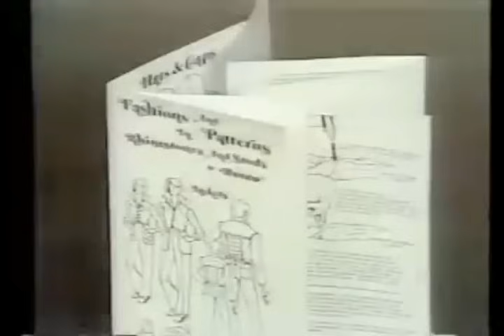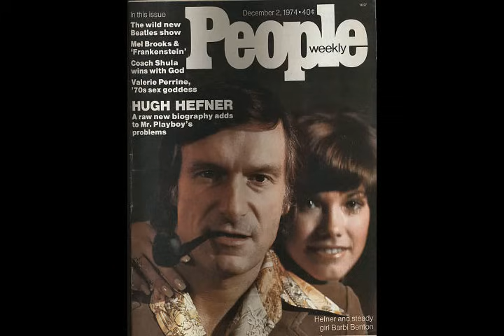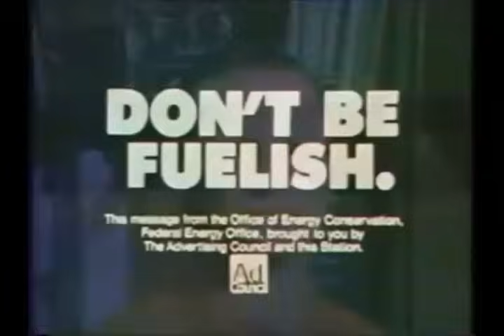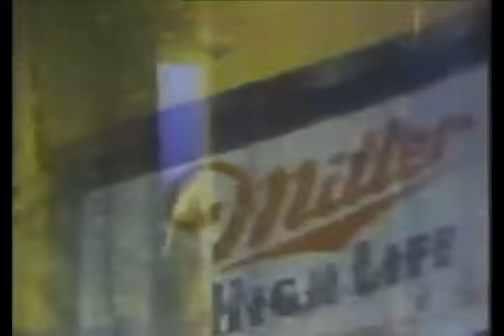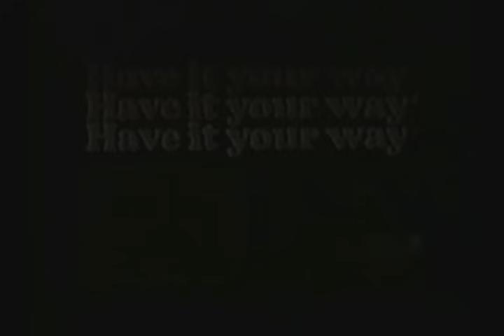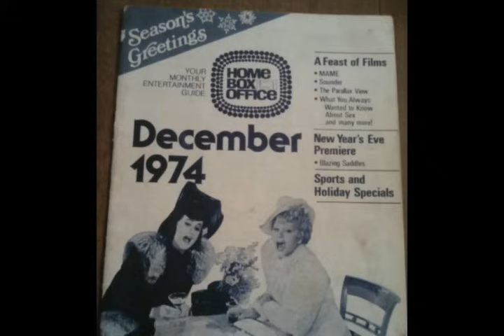The America We Knew: December 1974 (a weekly chronicle of our shared cultural past)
It seems everybody was kung fu fighting, shooting golden guns and laughing at Frankie's monster.